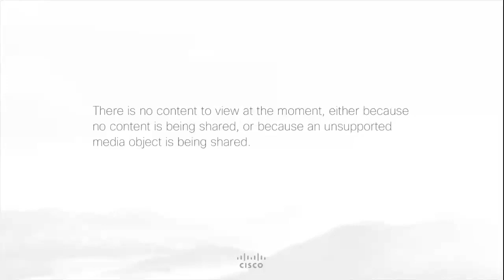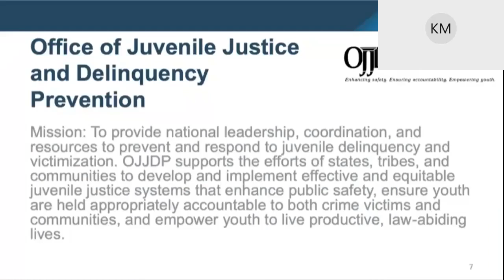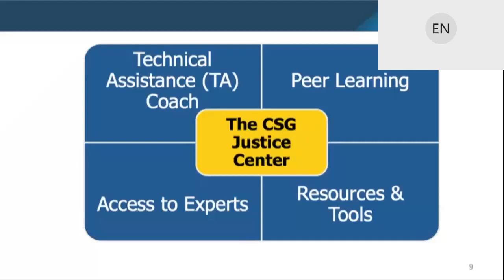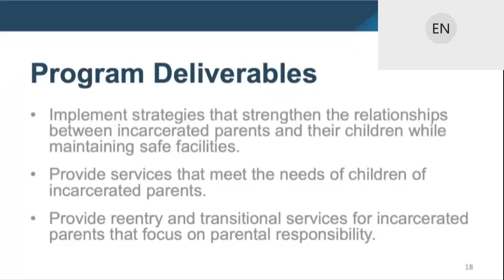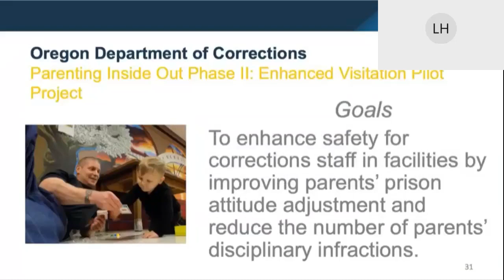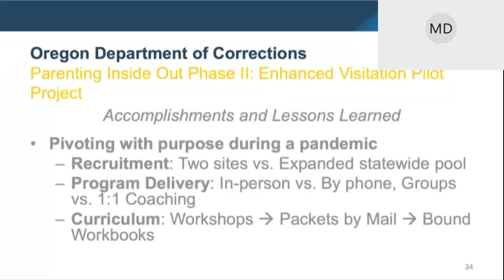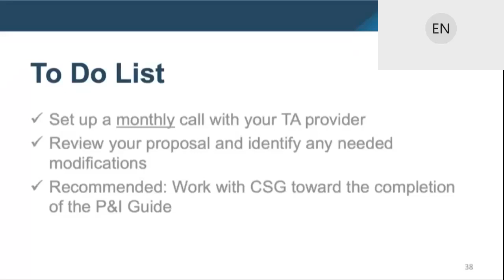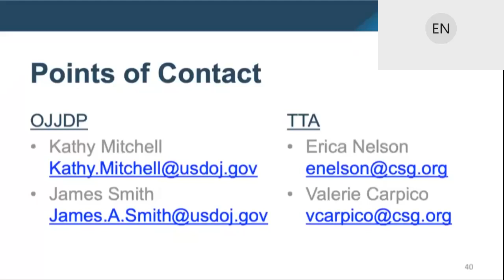SCA Addressing the Needs of Incarcerated Parents & Their Minor Children Grantee Orientation Webinar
In this webinar, OJJDP and CSG Justice Center staff explain the training and technical assistance opportunities and resources available to Second Chance Act Addressing the Needs of Incarcerated Parents and Their Minor Children grantees. February 18, 2021